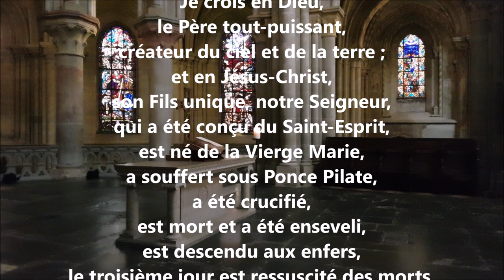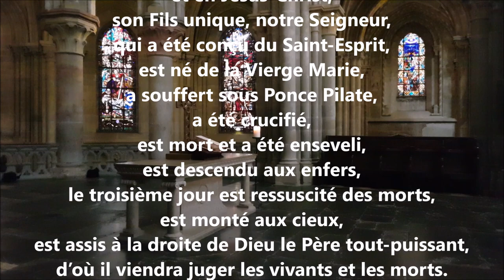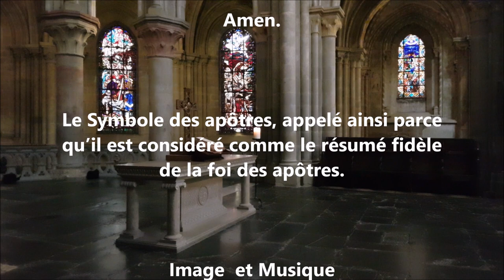Le Credo - Cathédrale de Lausanne.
En prière - en pensée - nous croyons.

Le Credo
Je crois en Dieu,
le Père tout-puissant,
créateur du ciel et de la terre ;
et en Jésus-Christ,
son Fils unique, notre Seigneur,
qui a été conçu du Saint-Esprit,
est né de la Vierge Marie,
a souffert sous Ponce Pilate,
a été crucifié,
est mort et a été enseveli,
est descendu aux enfers,
le troisième jour est ressuscité des morts,
est monté aux cieux,
est assis à la droite de Dieu le Père tout-puissant,
d’où il viendra juger les vivants et les morts.
Je crois en l’Esprit-Saint,
à la sainte Eglise catholique,
à la communion des saints,
à la rémission des péchés,
à la résurrection de la chair,
à la vie éternelle.
Amen.

Credo in unum Deum, Patrem omnipotentem, factorem caeli et terrae, visibilium omnium et invisibilium.
Et in unum Dominum Jesum Christum Filium Dei unigenitum.
Et ex Patre natum ante omnia saecula.
Deum de Deo, lumen de lumine, Deum verum de Deo vero.
Genitum, non factum, consubstantialem Patri : per quem omnia facta sunt.
Qui propter nos homines, et propter nostram salutem decendit de caelis.
Et incarnatus est de Spiritu sancto ex Maria Virgine : Et homo factus est.
Crucifixus etiam pro nobis : sub Pontio Pilato passus, et sepultus est.
Et resurrexit tertia die, secundum Scripturas.
Et ascendit in caelum : sedet ad dexteram Patris.
Et iterum venturus est cum gloria, judicare vivos et mortuos : cujus regni non erit finis.
Et in Spiritum sanctum, Dominum, et vivificantem : qui ex Patre Filioque procedit.
Qui cum Patre et Filio simul adoratur, et conglorificatur : qui locutus est per Prophetas.
Et unam, sanctam, catholicam, et apostolicam Ecclesiam.
Confiteor unum baptisma in remissionem peccatorum.
Et expecto resurrectionem mortuorum. Et vitam venturi saeculi.
Amen.

Das Apostolische Glaubensbekenntnis
Ich glaube an Gott, den Vater, den Allmächtigen, den Schöpfer des Himmels und der Erde, / und an Jesus Christus, seinen eingeborenen Sohn, unsern Herrn, / empfangen durch den Heiligen Geist, geboren von der Jungfrau Maria, / gelitten unter Pontius Pilatus, gekreuzigt, gestorben und begraben, / hinabgestiegen in das Reich des Todes, am dritten Tage auferstanden von den Toten, / aufgefahren in den Himmel; er sitzt zur Rechten Gottes, des allmächtigen Vaters; / von dort wird er kommen, zu richten die Lebenden und die Toten. / Ich glaube an den Heiligen Geist, / die heilige katholische Kirche, Gemeinschaft der Heiligen, / Vergebung der Sünden, / Auferstehung der Toten / und das ewige Leben. / Amen.

Images originales Cathédrale de Lausanne 2017  Aimé GUTHLEBEN

Instruments  Digital Workstation - Clavier arrangeur
YAMAHA PSR S 970  -   KORG PA 900 Pro

Enregistrement "©Love&Music" Enregistreur Numérique ZOOM Série R

Avril  2018